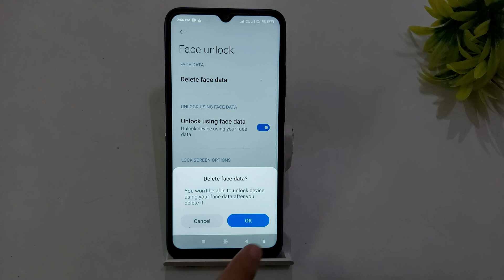How to remove face lock in Poco c3,Poco c3 facelock remove,Poco c3 me face lock kaise remove kare